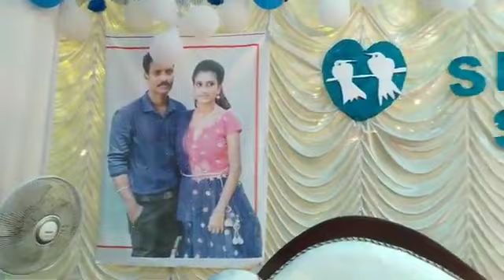Marriage vlog 🎉ഒരു അടിപൊളി കല്യാണം and yummy food 😋😋